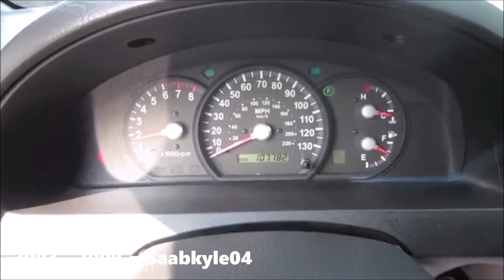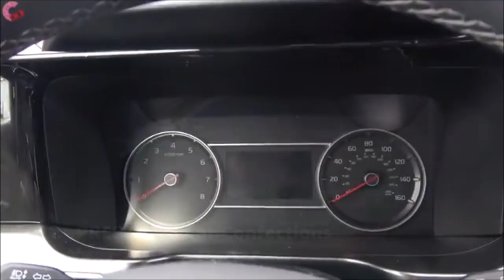Evolution of Kia Sorento Chimes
As I said, the intro song was not gonna get discontinued.